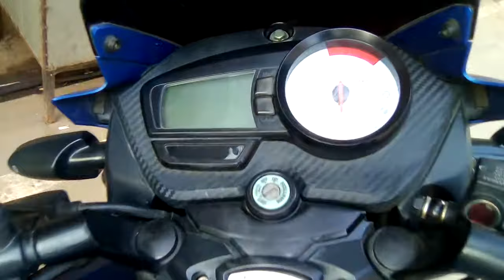TVS Apache RTR 160 ABS 2018 | MotoCube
The Apache_RTR_160 is powered by a single-cylinder four-stroke 160cc engine which produces 15.2bhp of power at 8,500rpm and 13.1Nm of torque at 4,000rpm. This motor comes mated to a five-speed gearbox. It is available in seven different paint schemes, some of which are matte schemes. The latest_update has been the ‘Race Edition’ which offers a fetching scarlet stripe over a white background. It essentially reflects the new look TVS has developed, with the 3D logo on the tank etc.